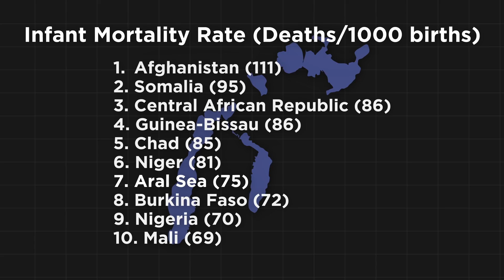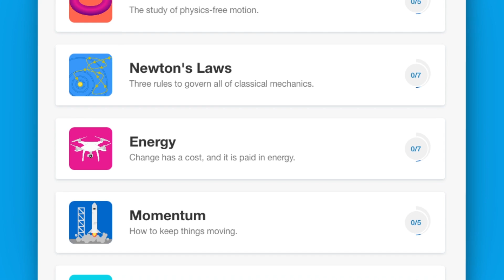Why We Destroyed the World's 4th Largest Lake